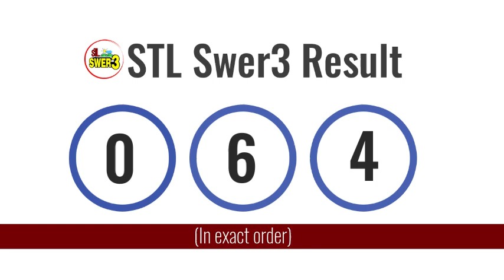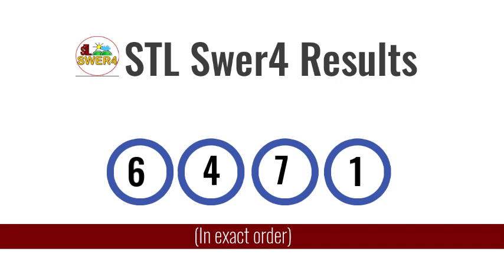STL Result Today May 27, 2021 8pm Draw MINDANAO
Here are the PCSO STL Lotto results for May 27, 2021 (Pares, Swer2, Swer3,Swer4).